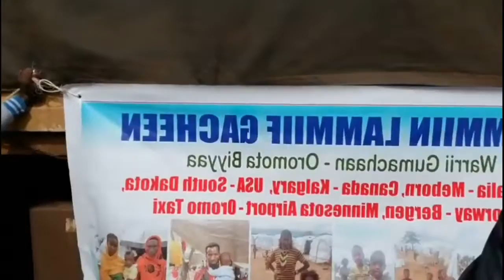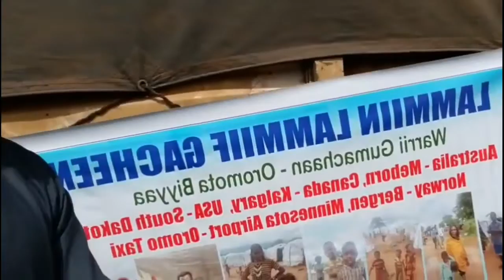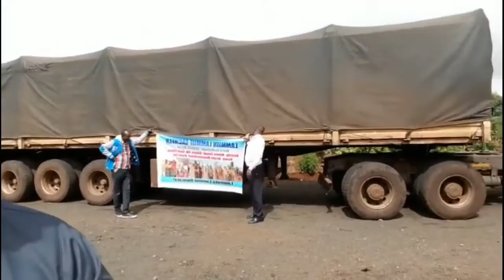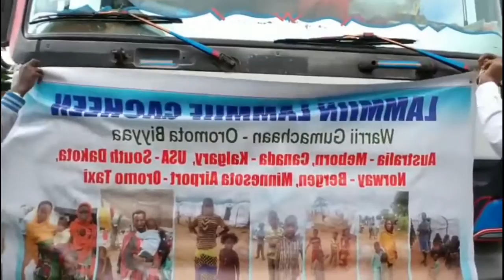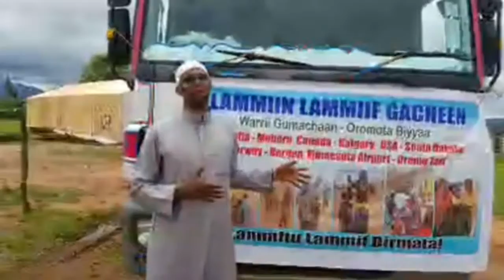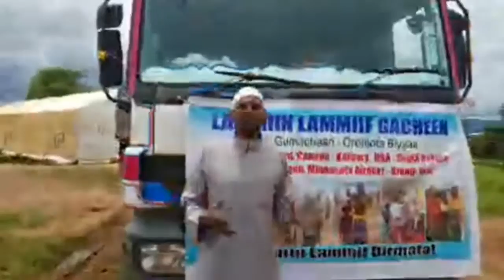SHEIKH ANWAR YUSUF GARGAARSA LAMMIIN LAMMIIF May, 7/2018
Sheikh Anwar yusuf gargaarsa lammiin lammiif afaan oromoo